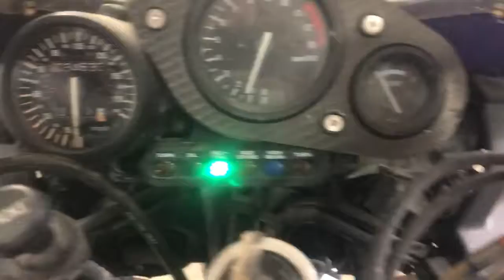95 Honda CBD 900 RR Used Motorcycle Parts For Sale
for use parts of this bike and thousands of others.